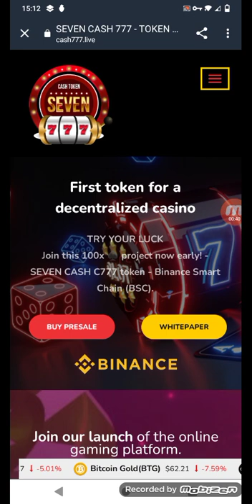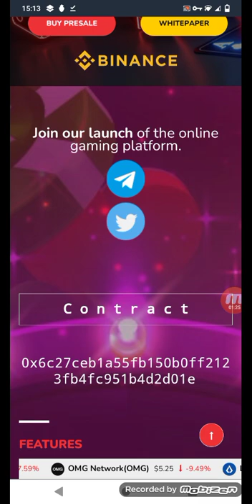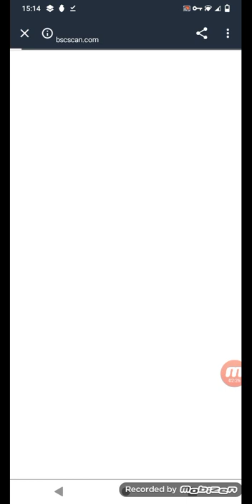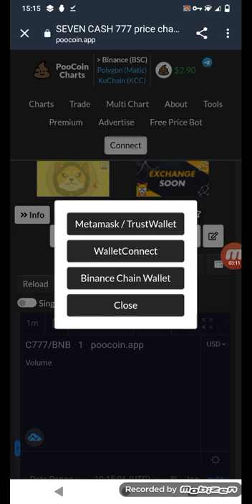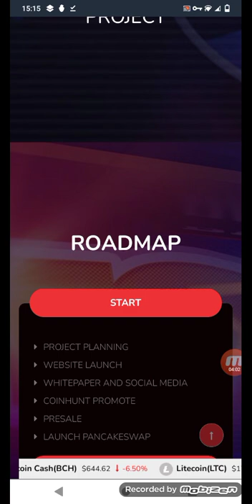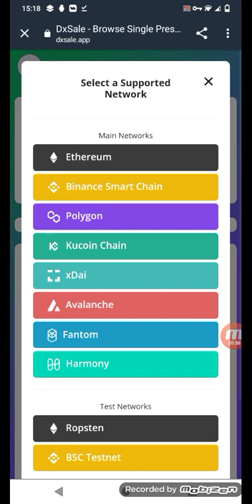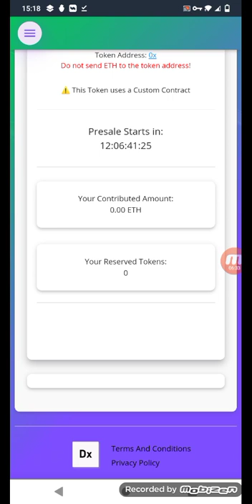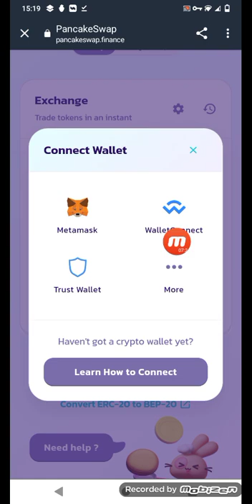NEW TOKEN PROJECT CASH 777.LIVE FULL TOKEN REVIEW BUY ON PANCAKESWAP AND PRESALE 100XSOON2021PROJECT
NAME: SEVEN CASH 777
SYMBOLO: C777
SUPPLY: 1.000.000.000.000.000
DECIMAL: 9
Contract:0x6c27ceb1a55fb150b0ff2123fb4fc951b4d2d01e

✅ Safe, verified contract
🔐 LP locked - DxLock
🔥 Burn token

💸 Presale and launch pancakeswap
💰 5% added to LP
🎬 Influencers marketing coming up!
💵 coinhunt promotion

Join this 100x ♠️ project now early!